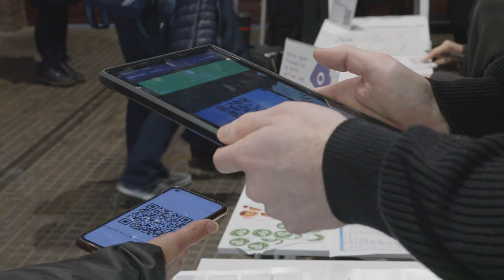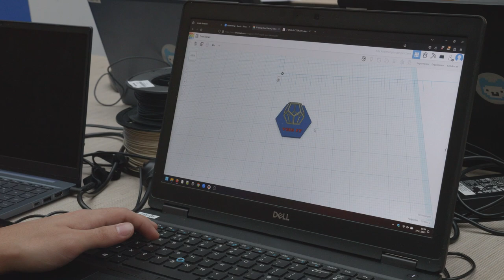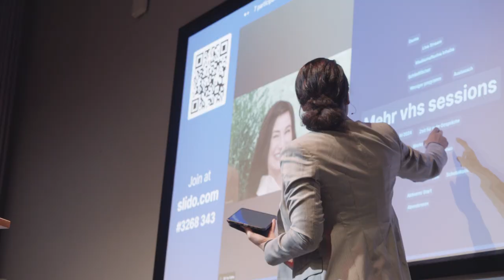Digitale 2023 - Zukunftsfähigen Berliner Volkshochschulen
Die DIGITALE 2023, der Impulstag für alle Mitarbeitenden und Kursleitenden der Berliner Volkshochschulen fand am 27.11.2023 ins Umspannwerk bUm statt, um Digitalisierung und Nachhaltigkeit zu Grundpfeilern der pädagogischen Arbeit zu machen.

Dieser Tag hat das gemeinsame Ausprobieren und den Austausch ins Zentrum gestellt, um neuen Ideen und Konzepten Raum zu geben, um Barrieren abzubauen und neue Zielgruppen zu erreichen. Digitale Lernumgebungen sollen Sie dabei unterstützen, Webvideo, Künstliche Intelligenz, Games, Augmented Reality, Podcasts oder Making als Bestandteil der Lernkonzepte zu nutzen. Denn lebenslanges Lernen unter den Bedingungen der digitalen und sozial-ökologischen Wende erfordert neue Ansätze, Kompetenzen und Motivation.

Gemeinsam haben wir niedrigschwellige Konzepte und konkrete Beispiele in den Alltag der Berliner vhs übertragen, um dort weiterhin relevante und kreative Lernprozesse zu ermöglichen. Fragen, suchen, finden und erkunden standen im Mittelpunkt eines interessanten Tages zu zukunftsfähigen Berliner Volkshochschulen.

Aida Kadrispahic - Produktion/Kamera/Schnitt
Andreas Hildebrandt - Kamera/Ton
Robert Behrendt - Redaktion

Gesprächspartner*innen
- Hussein Akkouch, Servicezentrum der Berliner vhs
- Rita Panjatan, Dozentin für Microlearning
- Dr. Ulrich Raiser, Leiter des Referats für Erwachsenen- und Grundbildung, Lebenslanges Lernen, außerschulische Bildung, Senatsverwaltung für Bildung, Jugend und Familie
- Serkan Ünsal, politischer Bildner bei medialepfade.org
- Dr. Bettina Waffner, Kommissarische Leitung Servicezentrum der Berliner vhs

Als Dokumentation der Veranstaltung “Digitale2023 - Impulstag für zukunftsfähige Berliner VHS” von medialepfade.org ist dieses Video lizenziert unter einer Creative Commons Namensnennung, Non-Commercial 4.0 International Lizenz - D.h. das Werk darf für nicht-kommerzielle Zwecke verbreitet und verändert werden, sofern der Urheber des Originals wie oben beschrieben genannt wird.

Wir danken allen Beteiligten für die gelungene und inspirierende Veranstaltung und freuen uns auf weitere Rückmeldungen